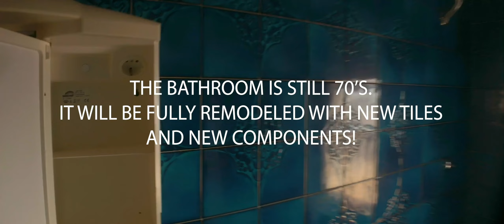I bought a fixer-upper in Southern Italy!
This was my dream, owning a small apartment at 500 meters away from the beach on the Ionian Sea in Calabria. There is a lot of work ahead in order to transform it into the space I have been envisioning for this attic. The journey has started!